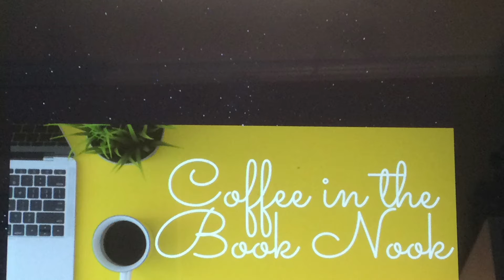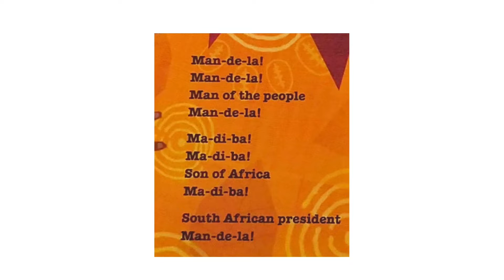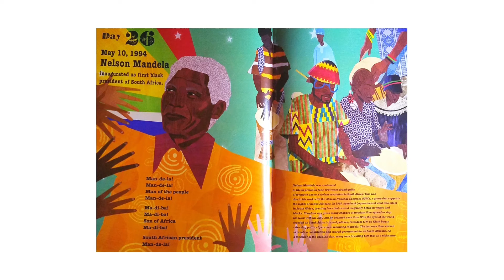Black History Month: Day 26 of 28 Days Nelson Mandela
This is a poem celebrating President Nelson Mandela.